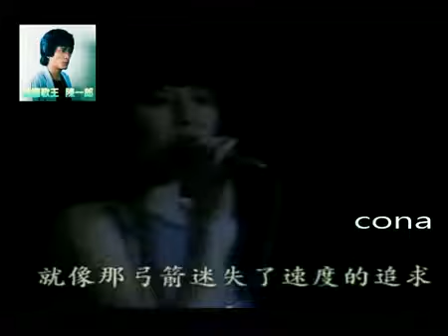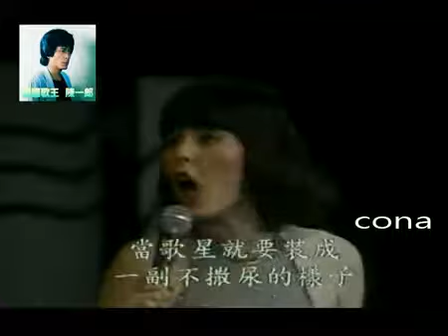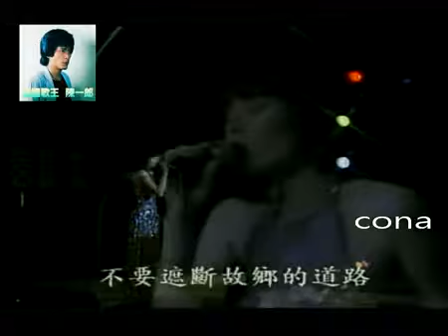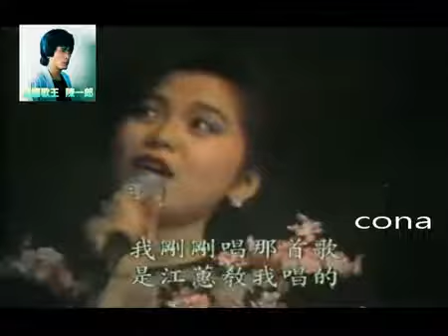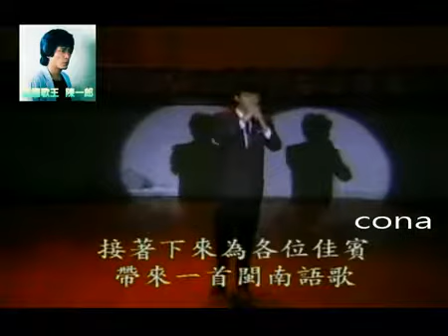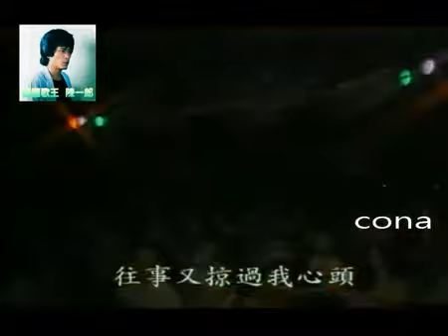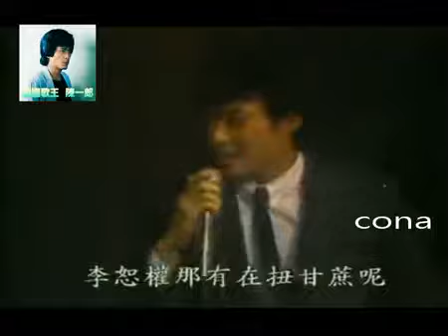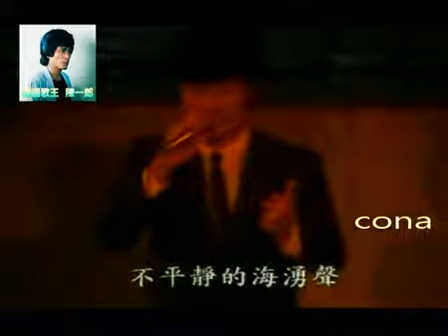豬哥亮歌廳秀 白冰冰 田路路 朱慧珍 費玉清